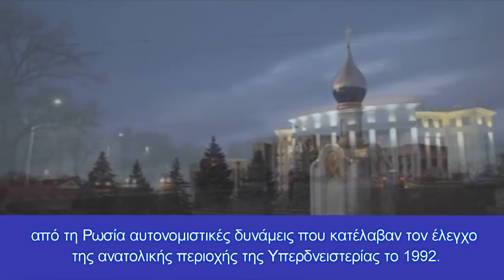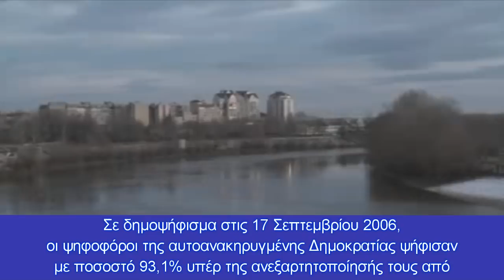Η Υπερδνειστερία ζητάει την αναγνώριση της ανεξαρτησίας της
Το ρωσικό σχέδιο και ο κίνδυνος εξάπλωσης του πολέμου στην Μολδαβία
Η Μολδαβία συμπλήρωσε 30 χρόνια από τον πόλεμο με τους αντάρτες της Υπερδνειστερίας που υποστηρίζονται από τη Ρωσία
Ο πόλεμος του 1992 στη Μολδαβία και η αυτονόμηση της Υπερδνειστερίας
Οι μολδαβικές αρχές τίμησαν στις 2 Μαρτίου τη μνήμη όσων πολέμησαν και πέθαναν στον πόλεμο με τις υποστηριζόμενες από τη Ρωσία αυτονομιστικές δυνάμεις που κατέλαβαν τον έλεγχο της ανατολικής περιοχής της Υπερδνειστερίας το 1992.
«Σήμερα, τιμάμαι τη μνήμη όσων έχασαν τη ζωή τους στον πόλεμο στον ποταμό Δνείστερο είπε η Πρόεδρος της Μολδαβίας Maia Sandu σε δήλωση της
Υπέγραψε ένα διάταγμα για τη δημιουργία αναμνηστικού μεταλλίου που θα απονεμηθεί σε βετεράνους του Μολδαβικού Στρατού που «πολέμησαν για να υπερασπιστούν την ακεραιότητα και την ανεξαρτησία της Μολδαβίας» στον πόλεμο κατά των υποστηριζόμενων από τη Ρωσία αυτονομιστών στην Υπερδνειστερία που ξεκίνησε στις 2 Μαρτίου 1992.
Ο πόλεμος κατά των αυτονομιστών ανταρτών στην αριστερή όχθη του ποταμού Δνείστερου ξέσπασε όταν η Μολδαβία κήρυξε την ανεξαρτησία της από τη Σοβιετική Ένωση το 1991.
Η Μολδαβία υπέστη στρατιωτική ήττα και οι όροι ειρήνης υπαγορεύτηκαν από τη Μόσχα στο κείμενο μιας συμφωνίας κατάπαυσης του πυρός στις 21 Ιουλίου 1992.
Το έγγραφο υπέγραψαν οι τότε πρόεδροι της Ρωσίας και της Μολδαβίας, Μπόρις Γέλτσιν και Μιρτσέα Σνέγκουρ.
Ενώ υπάρχει κατάπαυση του πυρός από το 1992, το Ευρωπαϊκό Συμβούλιο αναγνωρίζει την Υπερδνειστερία ως περιοχή «παγωμένης διαμάχης».
Η αυτοδιάθεσή της είναι διαφιλονικούμενη. Η Υπερδνειστερία συνεχίζει να ισχυρίζεται ανεξαρτησία και διατηρεί κυριαρχία στην περιοχή της. Σε δημοψήφισμα στις 17 Σεπτεμβρίου 2006, οι ψηφοφόροι της αυτοανακηρυγμένης Δημοκρατίας ψήφισαν με ποσοστό 93,1% υπέρ της ανεξαρτητοποίησής τους από τη Μολδαβία και της ένωσης με τη Ρωσία, με την οποία η περιοχή δεν συνορεύει.
Η Δημοκρατία της Μολδαβίας ορίζει την Υπερδνειστερία ως αυτόνομη εδαφική ενότητα της Υπερδνειστερίας με ειδικό νομικό καθεστώς
Η Υπερνειστερία απαίτησε σήμερα την αναγνώριση της ανεξαρτησίας της όπως φαίνεται στο Τwitter που ακολουθεί, ενώ ο Λευκορώσος ηγέτης Λουκασέγκο σε χάρτη δείχνει βέλος -άξονα επίθεσης κατά της Μολδαβίας